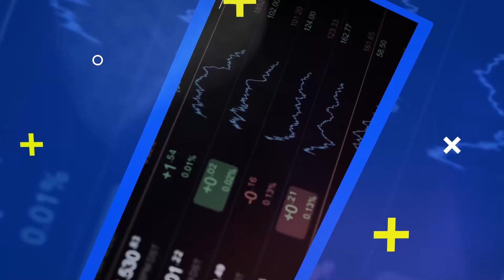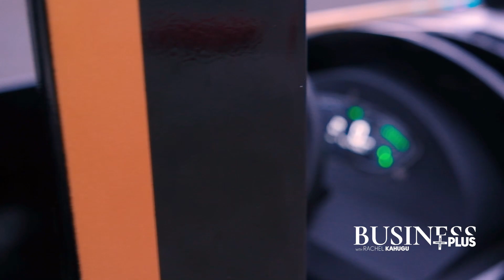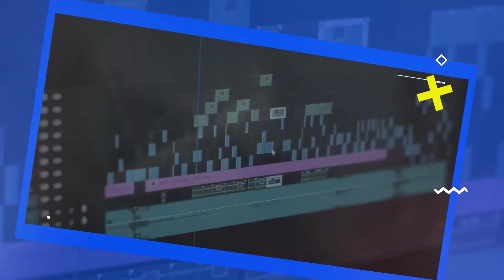PILLARS OF A SUCCESSFUL BUSINESS || DAVID MWANGI || BUSINESS PLUS EPISODE 38